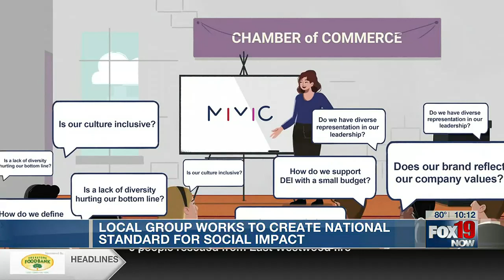Local Group Creates a National Standard for Social Impact - Mivie.com